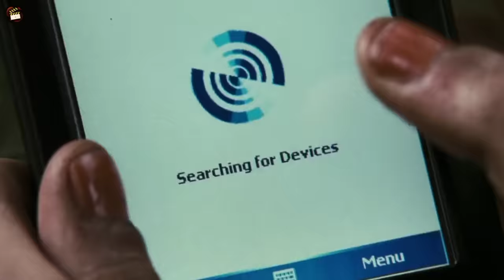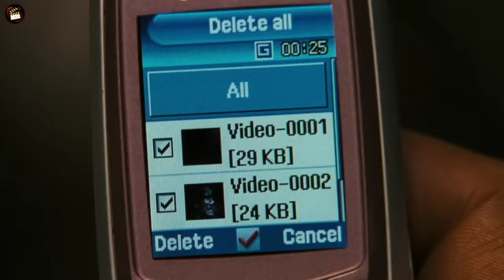Eden Lake (2009) Full Slasher Film Explained in Hindi | Jenny Summarized Hindi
Eden Lake (2009) Full Slasher Film Explained in Hindi | Filmi Explainer | Jenny Summarized Hindi
Eden Lake (2009) Full Slasher Movie Explained in Hindi | Filmi Explainer | Slasher Horror Film
Eden Lake (2009) Full Sci Fi Film Explained in Hindi | Filmi Explainer | Jenny Summarized Hindi